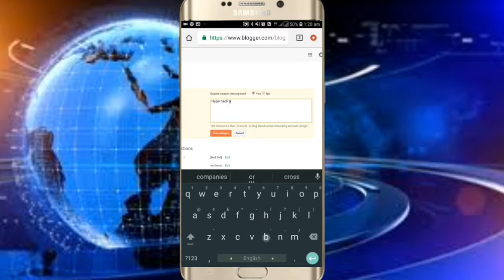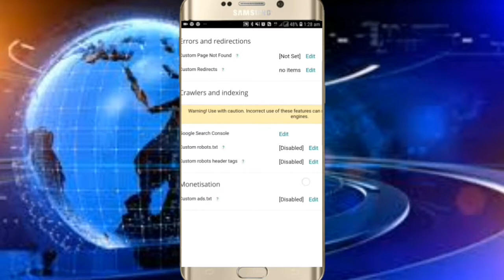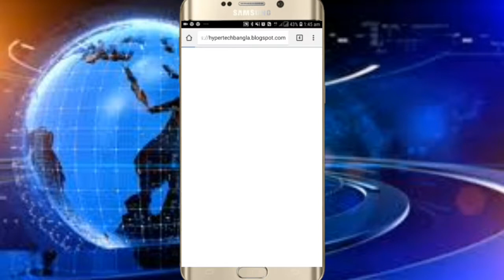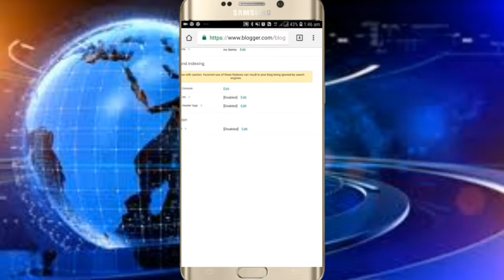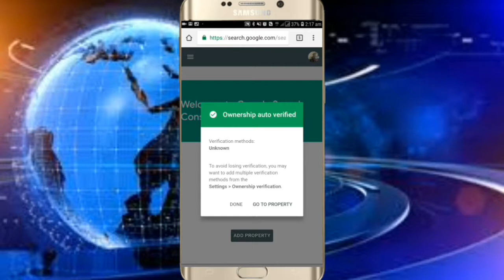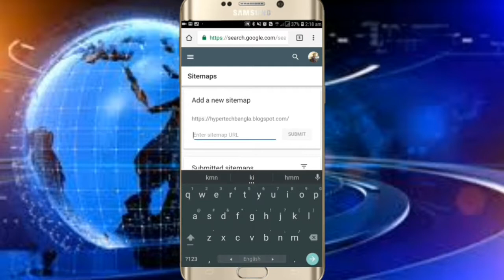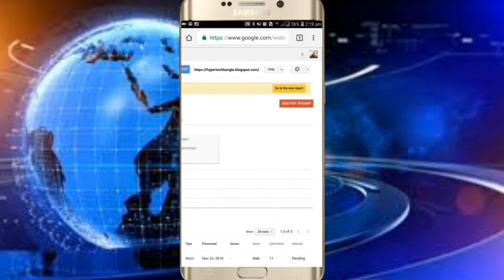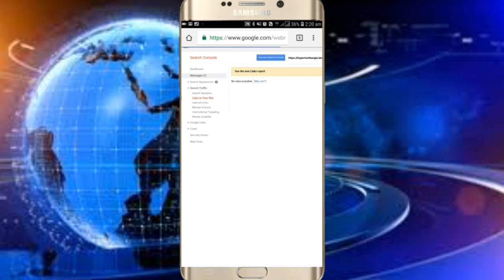Blogspot / website ke google er first page kivebe anbo? How to ranking a web site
কিভাবে আপনার ব্লগ এস্পট টি তে ট্রাফিক আনবেন ও কি ভাবে ranking করবেন আপনার ওয়েবসাইট
মনে রাকবেন হাইপার টেক বাংলা ককখনো ফেইক ভিডিও আপলোড করে না

so thank you for stay with me!

new updates,,
thanks

hridoy khan